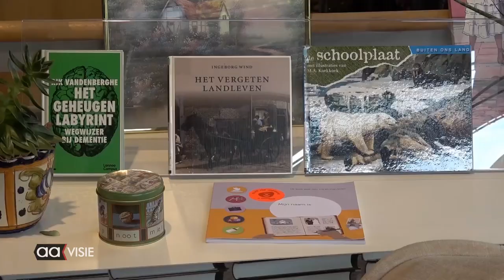Vrijwilligersmarkt in de bibliotheek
De vrijwilligersmarkt in de bibliotheek telde zaterdag maar liefst 30 stands waarbij nieuwe vrijwilligers van harte welkom zijn. De markt is georganiseerd door Avedan.